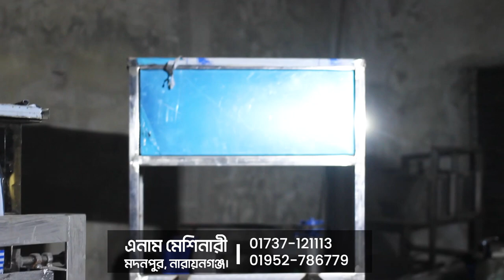হারপিক, ডিশওয়াশ, ফ্লোর ক্লিনার, ভিম তৈরির মেশিন । এনাম মেশিনারি। chemical machine। Enam Machinery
প্রচারেই প্রসার.